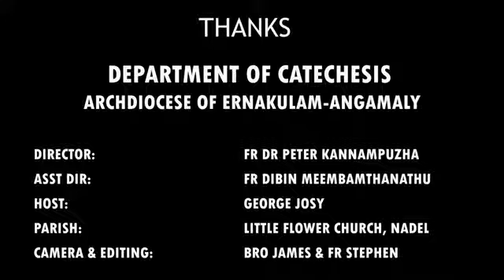XI Catechism Chapters 1,2 &3 Revision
catechism